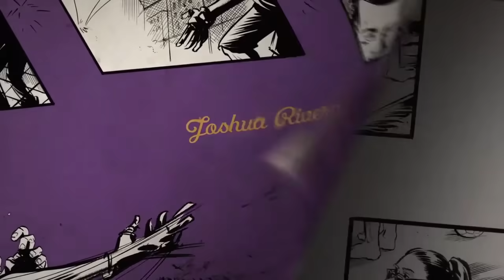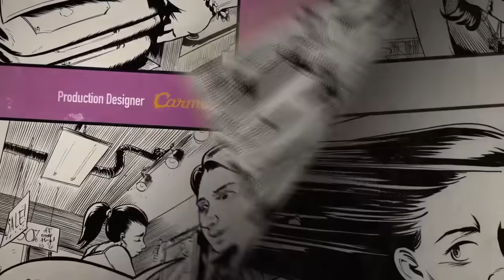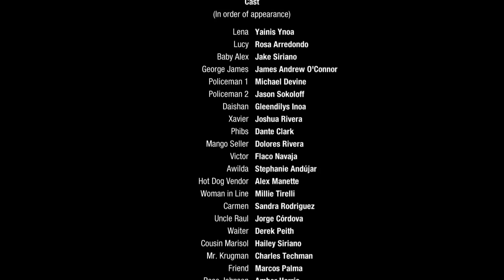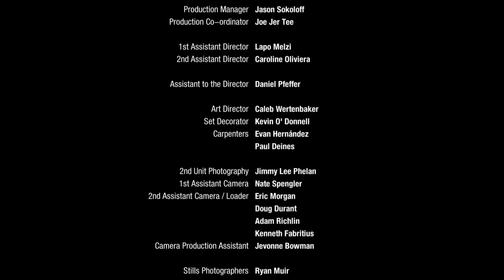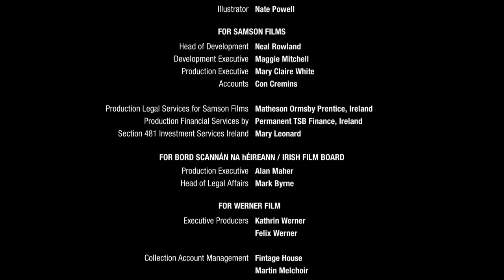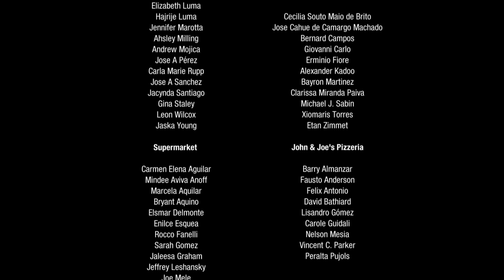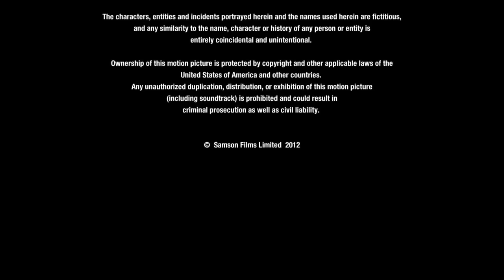BabyGirl (full movie)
Baby Girl full movie